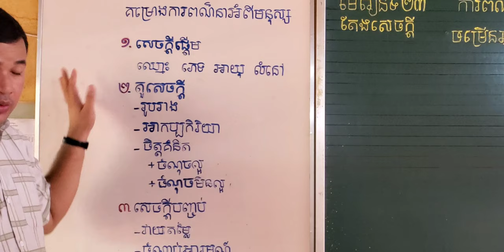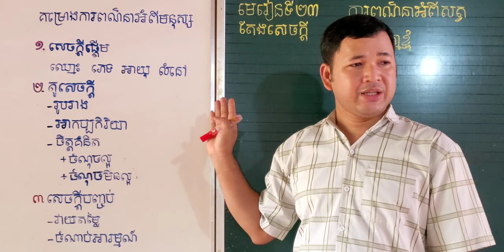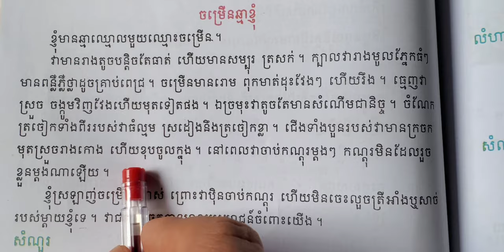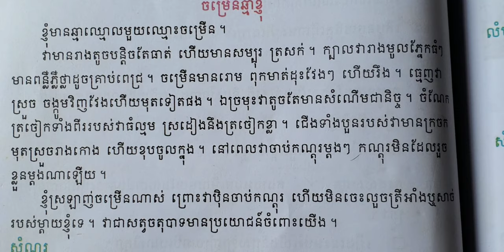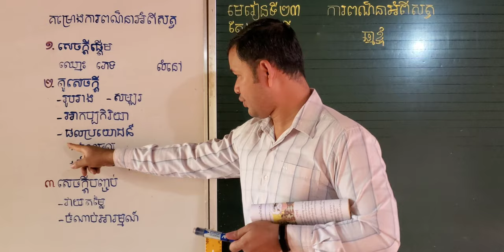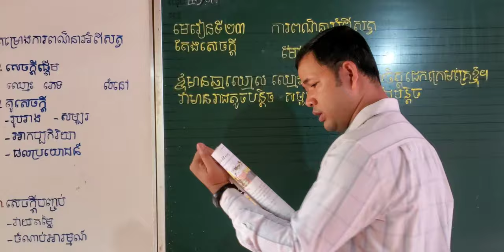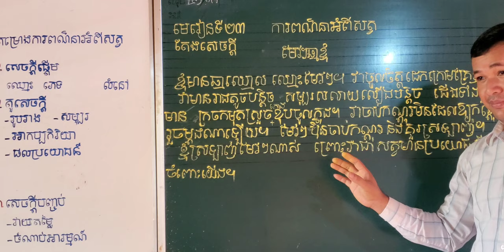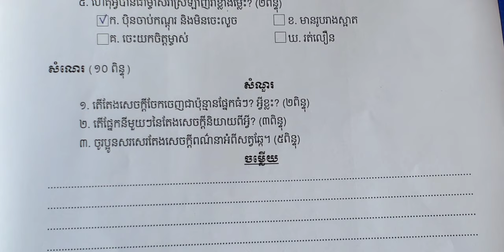មេរៀនទី២៣ ការពណ៌នាអំពីសត្វ | small review in composition of Animal description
00:00  រំឭកមេរៀនការពណ៌នាអំពីមនុស្ស
08:30  មេរៀនទី២៣ ការពណ៌នាអំពីសត្វ»ឆ្មា
10:15  ហាត់អាន ចម្រើនឆ្មាខ្ញុំ
19:35  ហាត់អាននិងឆ្លើយសំណួរ
21:15  ស្វែងយល់បន្តិចពីគម្រោង«ការពណ៌នាអំពីសត្វ»
28:18  ហាត់សរសេរអំពីឆ្មា(កូនឆ្មា)
39:20  ហាត់ឆ្លើយទាក់ទងនឹងអត្ថបទតែងសេចក្ដី